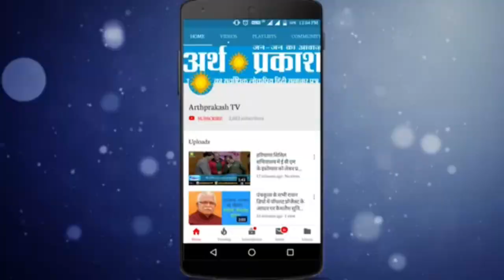जज्बे को सलाम : मिले इस Tailor से जिसने अपनी सारी कमाई लगा दी Mask बनाकर बांटने में, देखें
हौंसले को सलाम :  मिले इस Tailor से जिसने अपनी सारी कमाई लगा दी Mask बनाकर बांटने में